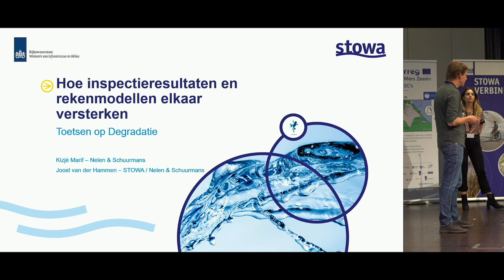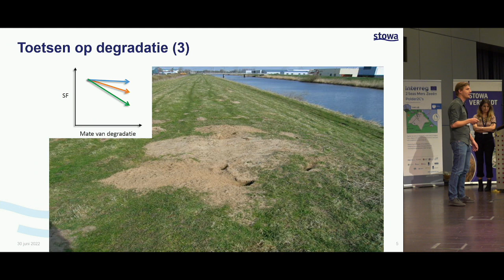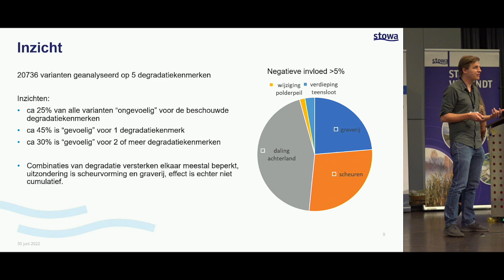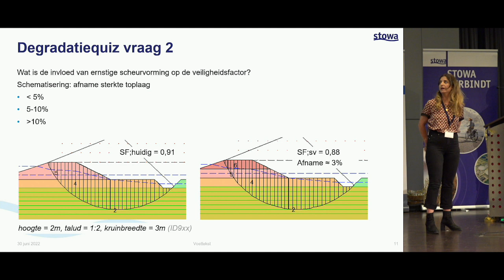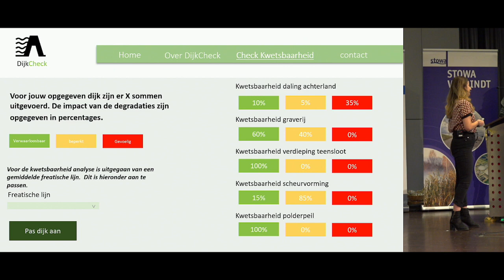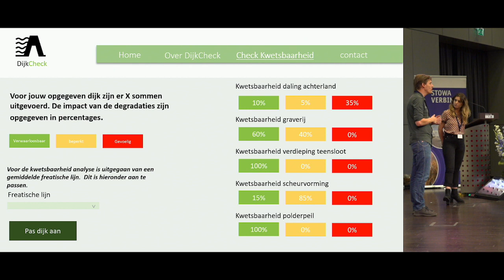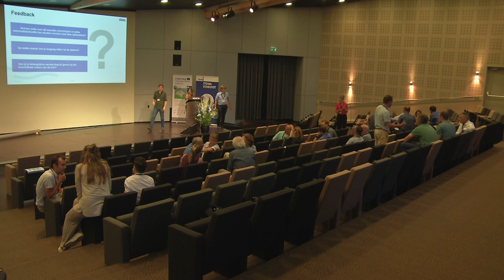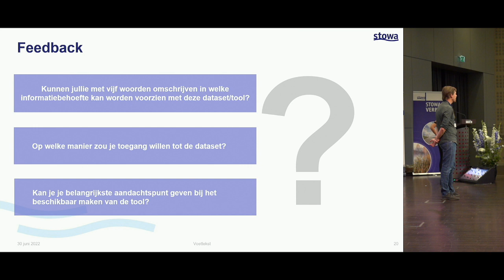Bijeenkomst | Kennisdag Instandhouding Waterkeringen, WS Inspectieresultaten & rekenmodellen | 2022